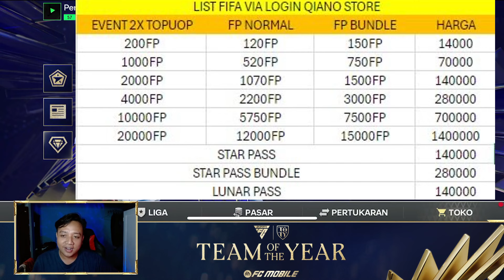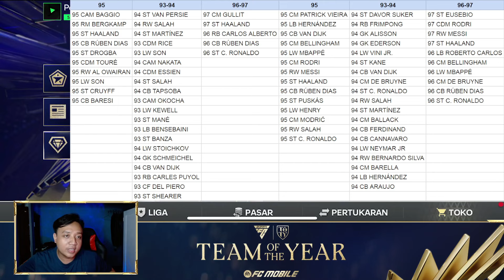PERIAPAN EXCHANGE 96-97 TERAKHIR!! FIX INI BOCORAN PEMAIN HONOURABLE MENTIONS EVENT TOTY FC MOBILE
📌FC MOBILE OPEN PACK - AKHIRNYA HOKY GACHA BRUTAL BORONG PAKET TAWARAN TERBATAS & TOTY 100 EVENT TOTY

CREDITS :
EA SPORTS FC
EA SPORTS
SAPPURIT